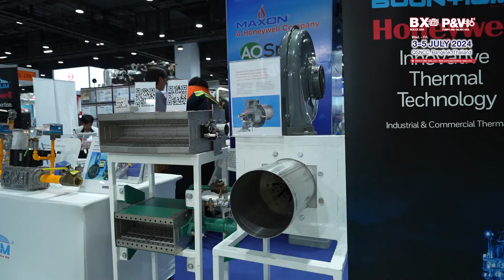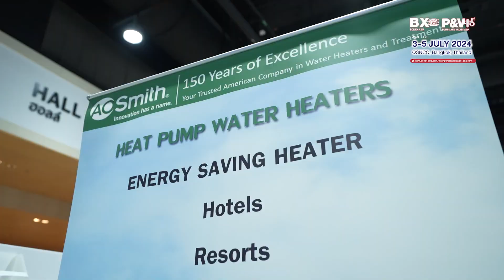Boilex Asia & Pumps and Valves Asia 2024: Interview's Boonyium & Associates Ltd.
Interview's Palachai Meesok
Managing Director, Boonyium & Associates Ltd.